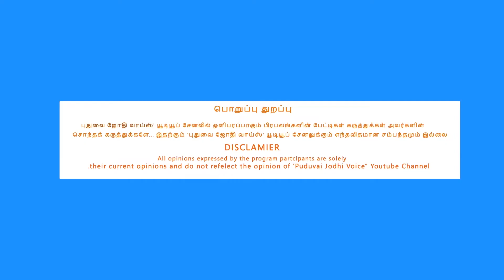புதுச்சேரி மக்களுக்கு (12-09-2020) முதல்வர் ஆற்றிய உரை.